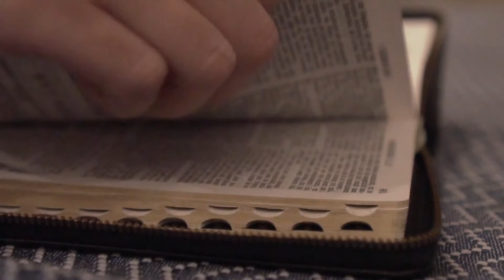Season Two has Arrived! All New Topics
We explore the call to holiness and the ways we can grow in holiness.